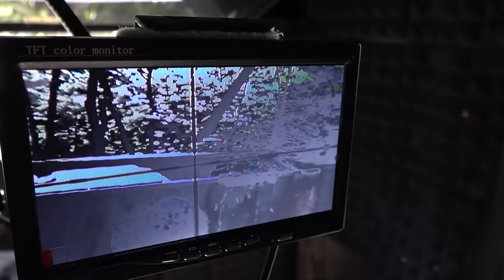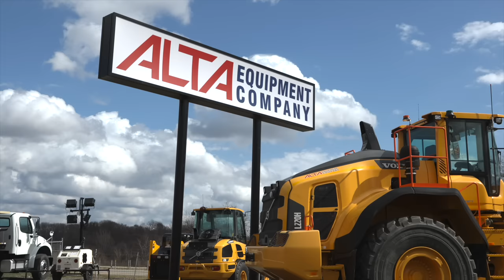Bear Hunting, Houghton Lake Bass Fishing; Michigan Out of Doors TV #2340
This week we follow a very special young lady as she does some UP bear hunting! We also do some bass fishing on Houghton Lake a well!